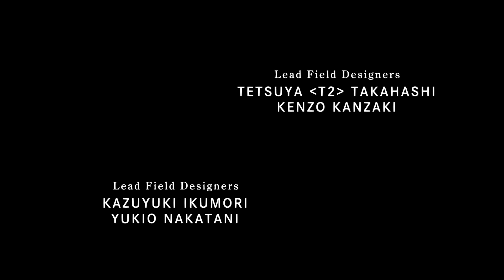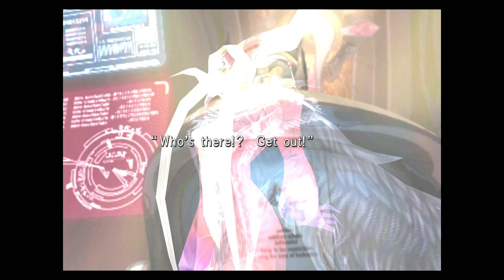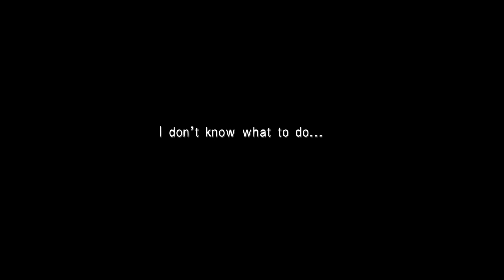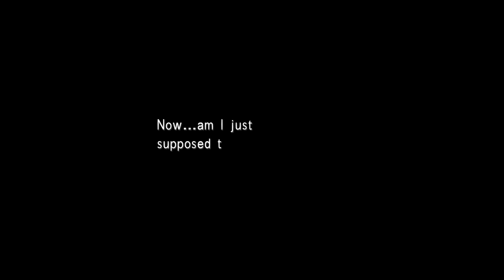The Super Chief Show returns with more Final Fantasy VIII...poorly